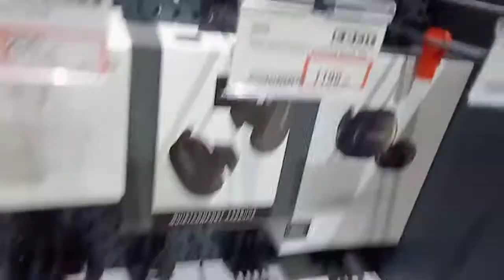sahara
sahara mall with meray